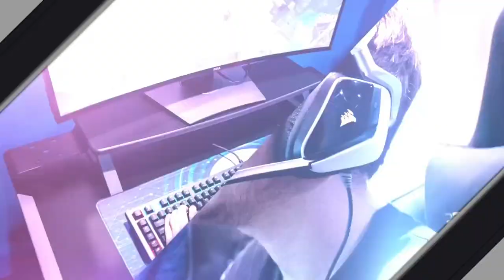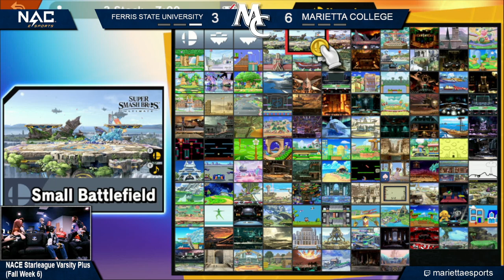Smash Bros Fall 2023: Marietta College vs. Ferris State University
Marietta College plays against Ferris State University in Super Smash Bros. Ultimate as part of the NACE Starleague Varsity Plus Fall 2023 season.

0:00 Introduction
6:00 Game 1
36:00 Game 2